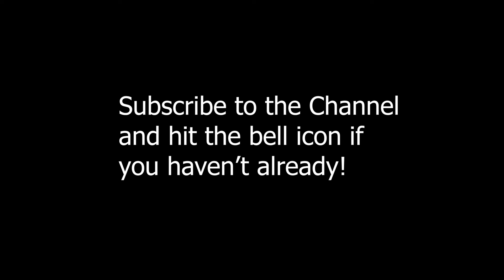Watch this to know How I am Keeping myself productive during this Global Lockdown due to COVID19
This is how i've been spending my days in this Global Lockdown and how you can too!

Stay Home
Stay Safe!